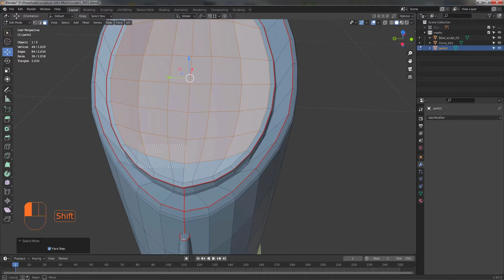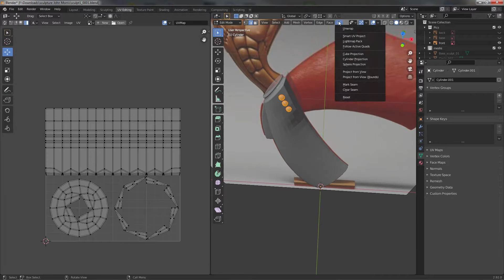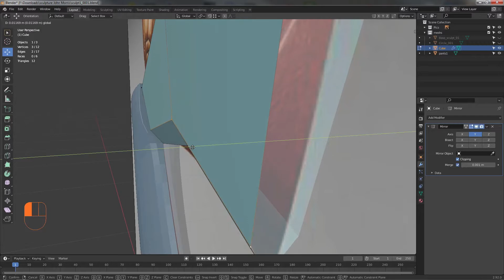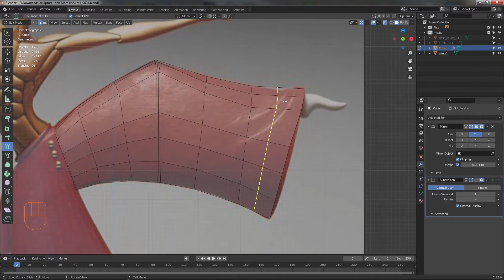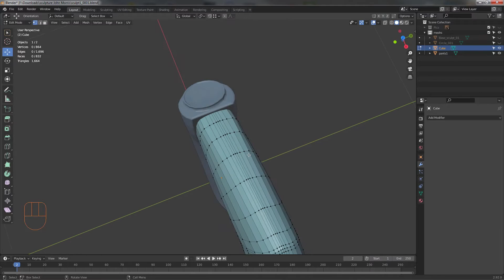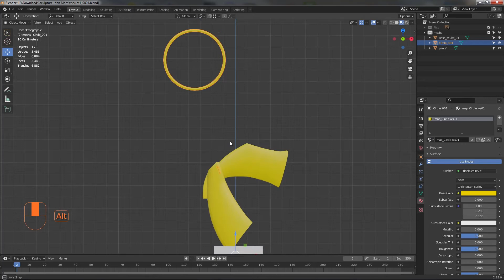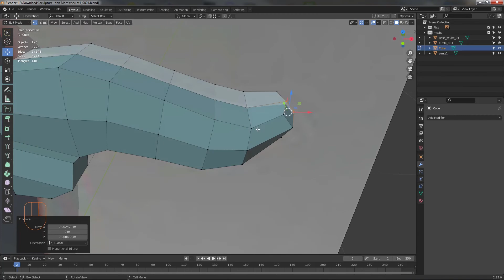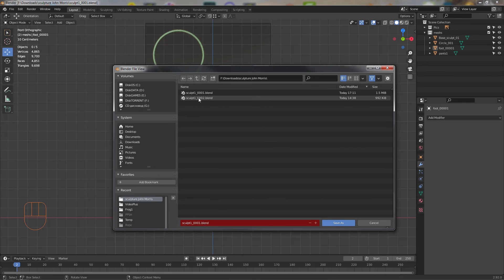Моделирование скульптуры в Блендере.Часть 2.Modeling a sculpture in a Blender.Part 2.